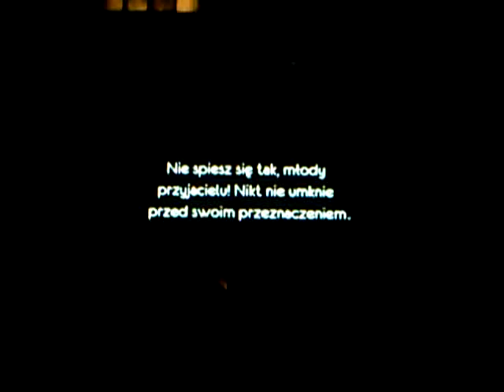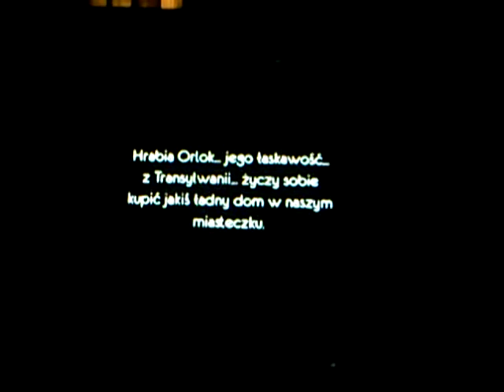Nosferatu - Symfonia Grozy (Czerwie - Białystok, 2011-07-09) #1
PL: Nagranie z darmowego pokazu filmu niemego Nosferatu z 1922 z muzyką na żywo wykonywaną przez zespół Czerwie. Bardzo ciekawe połączenie starego z nowym - to co uchwyciłem na swym telefonie tylko po części oddaje niesamowity klimat.

Nagrałem dwa fragmenty, z czego pierwszy jest dużo krótszy. Wynikło to z faktu, iż nie wiedziałem, że mam na telefonie tak naprawdę mało miejsca, więc po skończeniu nagrywania czym prędzej pousuwałem nieistotne pliki i zacząłem jeszcze raz. Jakość dźwięku moim zdaniem jak na komórkę jest niezła, za to obraz niezbyt daje radę - mimo włączenia trybu nocnego, i tak niczego poza ekranem nie widać...

ENG: A recording of a free display of Nosferatu, a silent movie from 1922, accompanied with live music played by the band Czerwie. A very interesting mix of old and new - what I managed to capture on my phone only partially conveys the incredible atmosphere.

I recorded two fragments, of which the first one is much shorter. It came from the fact, that I was unaware how little space I had left on my phone, so right after I finished recording I deleted all the unnecessary files and started again. The sound quality is rather good for a cellphone in my opinion, but the video doesn't fare well - despite the night mode being turned on, you can't really see anything besides the movie screen...